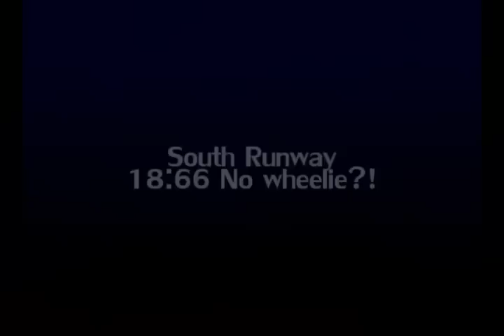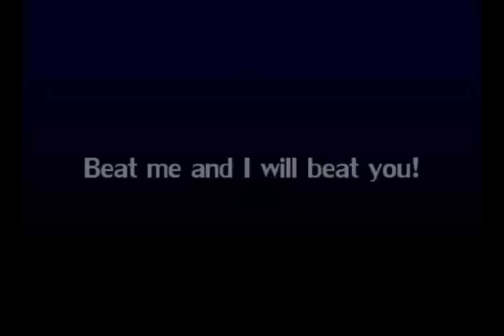[HEX] Monster Miata by IesdiSKT, bitches!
TURN THE FUCKING VOLUME UP!

IesdiBGD is gone! That's right, I am no more in Bulgarian Daemons. I found a new team where in my opinion I can develop better.

I present you the perfect miata. Stable behaviour on the road, stays on it's maximum speed without problems in steering and have amazing acceleration.

I want to keep the maximum RPM and speed default, either way the car can be the same but with maximum speed of 380. Or more. xD

EDITED:
-ECU - extra power
-Turbo - extra power
-NOS - slightly extra power
-Engine - extra power
-Both Wheels - a little wider and a little bigger.
-Suspension - made the front 3/255 higher and the rear 4/255 lower for better handling.
-Sway bars- they are longer, so the car is a little wider.